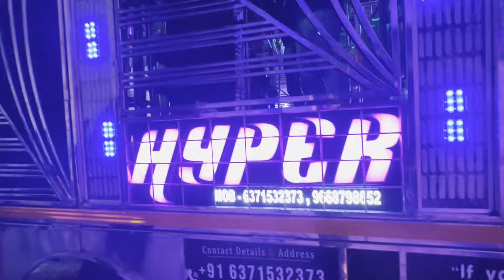Sai hyper dj dhamal in bhubaneswar🤪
Sai hyper dj dhamal... Saraswati mata ke visarjan ka video bahut din bad upload kar raha hun..Sai hyper dj kaise dhamal macha diya ap sabhi dekh lijiye...

II Hello Friend's how are you?I hope you all are Good & Safe,in this pandemic situation.If you find something in my video then please Like, Suscribe my channel and Press the Bell Icon to All.Please Leave a Comment no matter what Good Or Bad. Your Like's and Comment's are Motivate to me to do more.And your Feedback is Important for me to Improve myself II

                II 🙏🏻FULL SUPPORT ME🙏🏻 II
                       Ii 🚩Jai Shri Ram🚩II
                     II 🙏🏻Jai Jagannatha🙏🏻II

My Vlogging phone